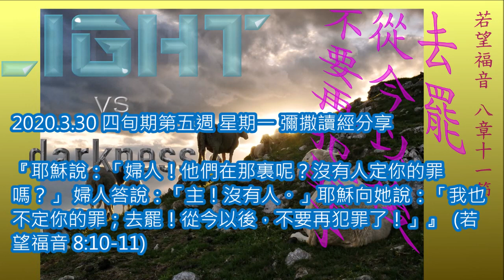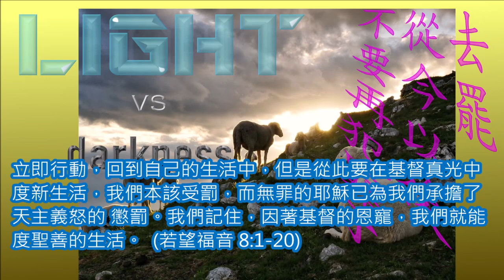四旬期第五週星期一彌撒甲年, 耶穌說：我也不定你的罪；去罷！從今以後，不要再犯罪了！ 廣東話 粵語版 每日彌撒 讀經分享 一日一章 聖經 Year_A 甲年 20200330 2c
Monday of the Fifth Week of Lent
粵語版
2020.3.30 四旬期第五週 星期一 彌撒讀經分享

『耶穌說：「婦人！他們在那裏呢？沒有人定你的罪嗎？」 婦人答說：「主！沒有人。」耶穌向她說：「我也不定你的罪；去罷！從今以後，不要再犯罪了！」』  (若望福音 8:10-11)

00:00  開始
00:10 一段
01:32 二段
03:14 結束

分享：

耶穌是世界的光，因為他是天主，是生命的光，是真理。我們有如那些經師、法利塞人、犯罪的婦人和那班群眾一般，自己不是真理，也見不到真理，還驕傲自大地去判斷別人的行為，甚至要去判決罪人，殊不知自己就是罪人。不義的我們有甚麼資格去判定別人不義。其實，只有耶穌的真光才可以照亮世人的心目，讓人見到天主是公義的，罪在真光照耀下就顯露無遺，罪婦和眾人都有罪，但天主的慈悲透過耶穌寬恕罪人。我們該聽耶穌的話， 去吧！從今以後，不要再犯罪了。立即行動，回到自己的生活中，但是從此要在基督真光中度新生活，我們本該受罰，而無罪的耶穌已為我們承擔了天主義怒的 懲罰。我們記住，因著基督的恩寵，我們就能度聖善的生活。  (若望福音 8:1-20)

敬愛天主的達尼爾，天主使用他去拯救受屈的蘇撒納和指出那兩個長老的罪行。以此作為提醒人該遵守天主的法律，愛天主和人。   (達尼爾先知 13:1-9,15-17,19-30,33-62)

天父，我們因你豐富的恩寵，蒙受你各種降福；求你幫助我們除舊更新，使我們堪當承受天國的光榮。因主耶穌基督之名。亞孟。

羅弼臣